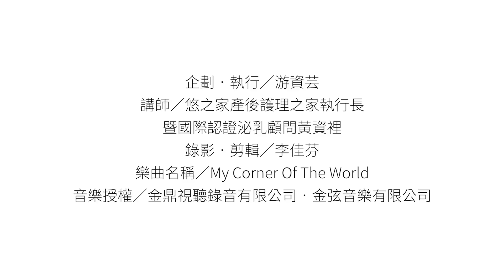哺乳Q&A．26 支持哺乳的家庭策略有哪些？｜媽媽寶寶MomTV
什麼是家庭策略？就是為自已育兒這件事找個後援幫手，大多是婆婆媽媽或朋友或鄰居
這樣的支援越多，母乳媽媽可以適時喘息，幫自已充個電，才能繼續哺育與育兒